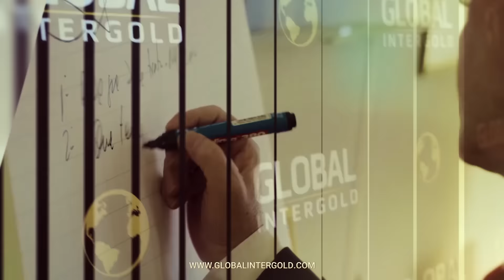Global Assembly 2016: a new breakthrough!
Watch and find out why Global InterGold is a perfect combination of gold, people and technologies!

The foremost event of the company, the Global InterGold Italy conference, took place in Rome on 30th April and 1st May. What remarkable moments occurred at the Global Assembly?

600 company's customers gathered in Rome to witness the historic event and get to know the secrets of leadership development. The Global Assembly 2016 became the unique conference to introduce the 10 Global InterGold Grand Leaders , who pronounced their inspiring speeches and shared success stories. The speeches of Global Leaders as well as the addresses of the Director of Development and the Vice-President deserved storms of applause.

The Global InterGold Italy conference presented new technological breakthroughs to the audience. The new mobile application aroused lively interest of the public: it is a user-friendly tool which allows for quick registration and convenient business presentations. New awards, new gold sets, new contests delighted the conference attendees. And the 10 new candidates for the Grand Leader title were announced at the Global Assembly 2016!

Do you want to know how to achieve high results? What do you need to learn to become a world leader? What can motivate and stimulate you? Read more about Global interGold online business